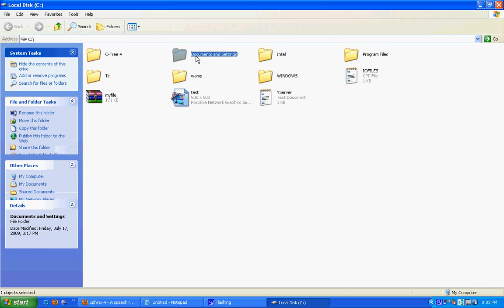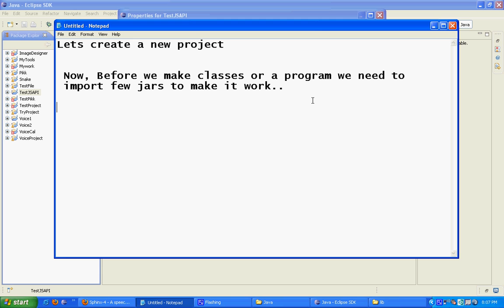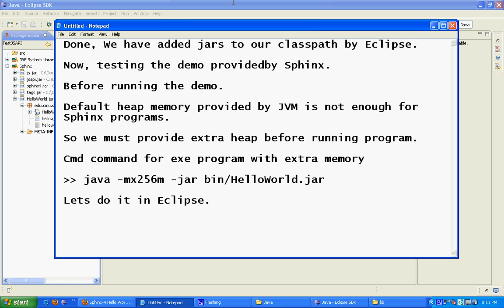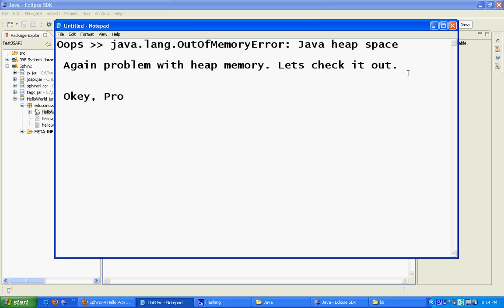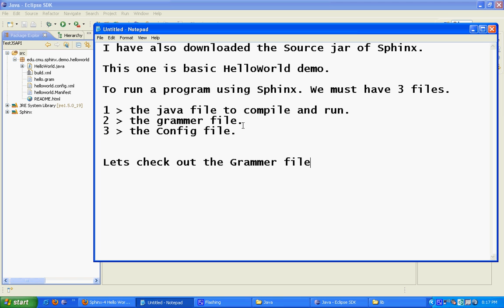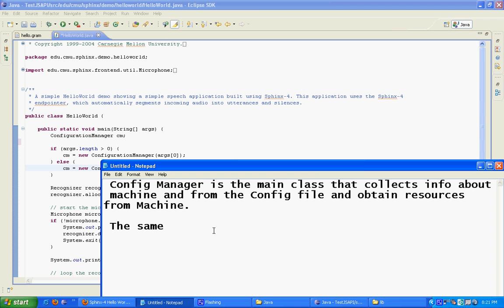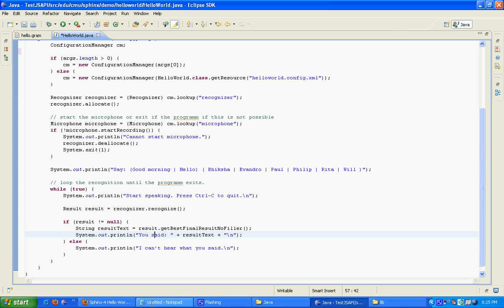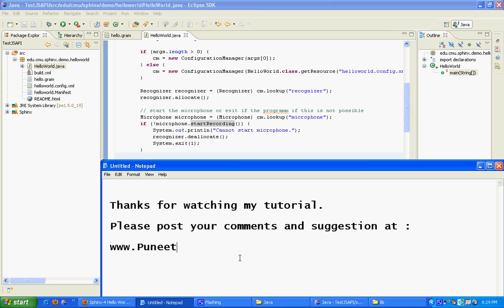Speech Recognizer In Java - Sphinx 4 [HD]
Speech Recognizer in java using Eclipse SDK.

I'm using Sphinx 4. It's a Speech Recognizer API (no synthesizer) written in java. Sphinx 4 is an implementation of Java Speech API (JSAPI) 1.0.

Requirements to work according to the tutorial :
1 ) JDK 6 ( J2SE )
2 ) Eclipse SDK ( Im using Eclipse 3.4.0 )
3 ) Sphinx 4.0
4 ) JSAPI ( Included in Sphinx 4.0 )

Regards,
Puneet Kalra